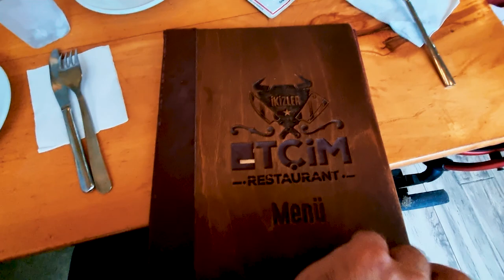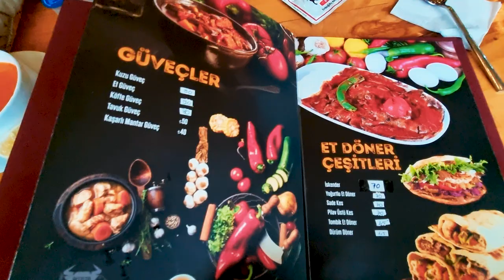ESKİ EVDE NELER UNUTMUŞUZ? MÜCO İLE İNEKLERE BAKTIK. GÜNLÜK VLOG (Şehirden Köye Göç, Köy Hayatı)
Şehirden köye göç ettiğimiz evden yeni bir köy evine taşınmıştık biliyorsunuz. Taşınma sırasında eski evimizde bir şeyler unutmuşuz. Onları almak için Altındere Köyü'ne geri gittik. Mücahit bize bir kamyonet verdi, onunla işlerimizi hallediyoruz. Müco'ya çok teşekkür ederiz.

Altındere'ye gitmişken taşınmamıza yardımcı olan ve Ayakizi Safari kurucusu Erhan Abi'ye de uğradık. Hoş bir sohbet ettik. Sonbahar turları yakında başlıyor buradan duyurulur. Tur videosunu izlemek için

Daha sonra Akyazı Etçim Restoran'da bir mola verip biraz dinlendik. Ve Mücahit ile buluşmaya Söğütlü'ye gittik. Müco ile kurdukları çiftlikte düvelerin bakımlarını yaptık.

Gün sonunda vakit kalmadığı için yakınımızda ki bir markete gidip alışverişimizi yaptık ve günümüzü bitirdik.

Bu videomuz günlük bir Vlog oldu, iyi seyirler dileriz.